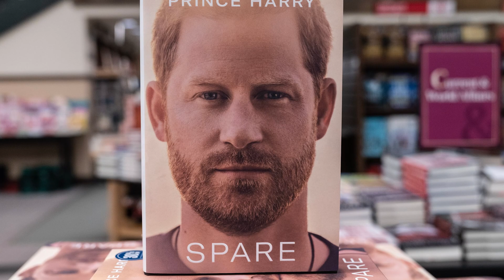Die Drei Einfachen Worte Die König Charles Während Seiner Krönung Zu Prinz William Sagte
Die drei einfachen Worte, die König Charles während seiner Krönungszeremonie an seinen älteren Sohn richtete, sprachen Bände - und brachten auch die königlichen Beobachter zum Reden. Was genau hat der frisch gekrönte König zu William gesagt?

Die Krönung von König Charles III. ist sicherlich einer der wichtigsten Tage in seinem Leben. Doch neben dem neu gekrönten König und der Königin und dem Volk, das sie repräsentieren, gibt es noch eine weitere Person, für die dieser Tag wichtig war: Prinz William. Denn während Charles offiziell die Nachfolge seiner Mutter, Königin Elizabeth II., antritt, verschiebt sich die Thronfolge, und Prinz William rückt ein Stück näher.

„Ich liege sicher nicht wach und warte oder hoffe darauf, denn das bedeutet leider, dass meine Familie weitergezogen ist, und das will ich nicht.“

Williams Leben hat sich zweifellos verändert, seit er nach dem Tod von Königin Elizabeth zum Prinzen von Wales ernannt wurde. Aber noch bemerkenswerter ist, dass sich sein Leben in Zukunft noch weiter verändern wird. Jetzt, da die Krönungszeremonie von König Charles III. abgeschlossen ist, wird Williams Position in der königlichen Familie noch wichtiger. Denn das nächste Mal, wenn eine Feier wie diese stattfindet, wird er es sein, der die Krone trägt.

Die Bedeutung dieses bedeutsamen Ereignisses für Williams Leben ist sicherlich niemandem entgangen, insbesondere nicht Charles. Schließlich weiß niemand besser als er, wie es sich anfühlt, in der zweiten Reihe der Thronfolge zu stehen. Während der Regentschaft von Königin Elizabeth hatte er diese Position mehr als 70 Jahre lang inne.

Prinz William sprach ein paar Worte zu Ehren seines Vaters, während der neue König mit Liebe und Rührung in den Augen zusah. Der Prinz von Wales kniete nieder und sagte,

„Ich, William, Prinz von Wales, gelobe dir meine Treue und werde dir Treue und Wahrheit bewahren.“

Als er seine Rede beendet hatte, stand William auf und berührte sanft die neue Krone seines Vaters. Dann gab er seinem Vater einen Kuss auf die Wange. Jedem Zuschauer war klar, dass dies ein ergreifender und emotionaler Moment für Charles war. Daher nutzte der König die Gelegenheit, um William deutlich zu machen, wie viel ihm seine Worte und seine Unterstützung bedeuteten. Charles nickte William zu, bevor er „Amen“ sagte. Schließlich flüsterte er seinem ältesten Sohn zu,

„Danke dir, William.“

Die Beziehung zwischen König Charles III. und seinen Söhnen war während der Krönung eindeutig das beherrschende Thema. Zwar gab es keine dramatischen Szenen, soweit die Zuschauer das beurteilen konnten, doch die Fehde zwischen Prinz Harry und dem Rest seiner Familie beschäftigte sicher viele Menschen. Dazu gehörten mit Sicherheit auch Charles und Prinz William. Das angespannte Verhältnis zwischen Charles und Harry ist wahrscheinlich einer der Gründe, warum Williams Bekenntnis zu seinem Vater ein so emotionaler Moment war.

Es war zwar positiv, dass Harry überhaupt an der Krönung teilnahm, aber es scheint, dass der Herzog von Sussex sein Verhältnis zu seinem Vater und seinem Bruder noch nicht ganz wiederhergestellt hat. Und das, obwohl Charles darauf besteht, dass er das böse Blut hinter sich lassen und mit seinen beiden Söhnen an seiner Seite weitermachen will.

Der Titel der Memoiren, die den Auslöser für die Familienfehde darstellten, „Reserve“, kam einem während der Krönung sicherlich in den Sinn. Schließlich stand der nächste in der Thronfolge, William, in der ersten Reihe. Harry, die „Reserve“, saß derweil tief im Publikum. Wie genau die königliche Familie in Zukunft vorgehen wird, ist unklar. Eines ist jedoch sicher: Die Reihenfolge der Erbfolge steht fest.